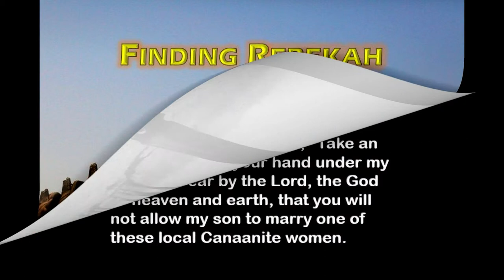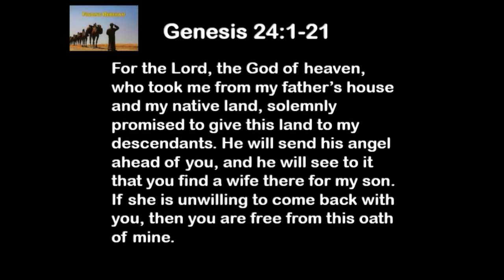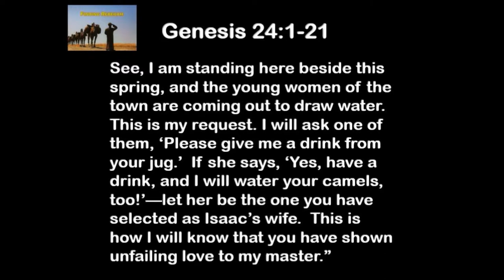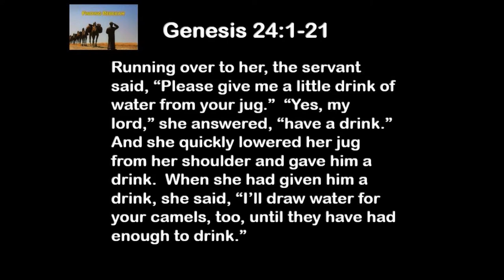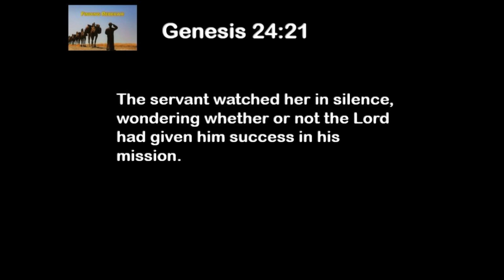6 20 19 Finding Rebekah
You know that Christmas prayer of a 9-year-old:  Lord, I don’t want anything else but a pony.